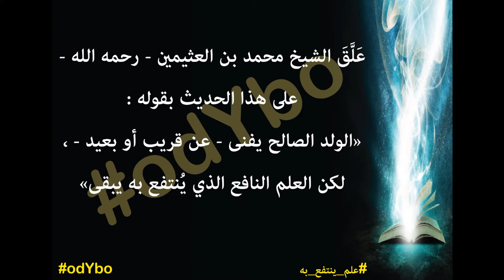إذا مات ابن آدم انقطع عمله إلا من ثلاث ، ومنها : علم ينتفع به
حملة : علم يُنْتَفَعُ به